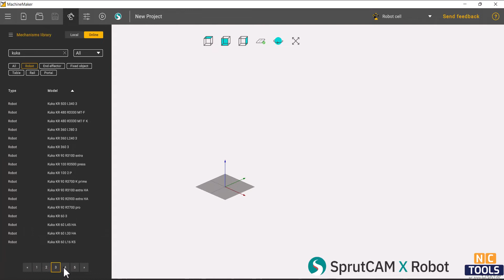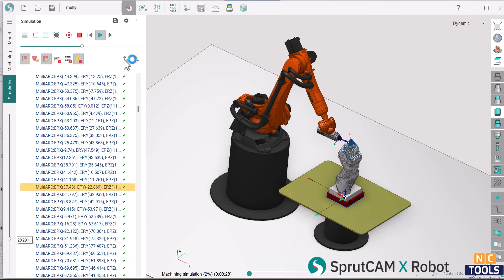SprutCAM Robot Offline programming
The capabilities of SprutCAM X Robot go far beyond those of traditional robot simulation software.This is an integrated software package for offline programming.SprutCAM's robot kinematic schema library contains a wide range of robots from leading manufacturers such as Kuka, Fanuc, ABB, Mitsubishi, and many others.